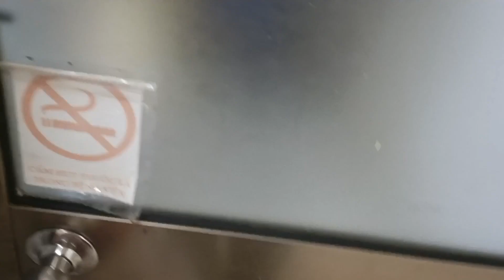Cuộc Sống VN tập 4- Cha được con gái đúc bánh ăn||TrNgNhH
Cảm ơn cả nhà luôn Xem VD ủng hộ Huyền nhé